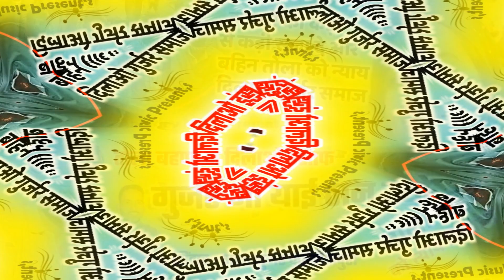तोला बहिन को न्याय दिलाओ - ये सॉन्ग सुनकर आप के आंशू आजाएंगे || Abhidev Music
तोला बहिन को न्याय दिलाओ - ये सॉन्ग सुनकर आप के आंशू आजाएंगे || Abhidev Music  Tonk || Singar Bharat Gurjar Tonk

Welcome To Culture Of Abhidev Music Tonk Company

➤ Song - Tola Bahin Ko Nyay Dilao
➤ Singer - Bharat Gurjar Kalyanpura
➤ Category  - Rajasthani Jakhmi Song
➤ Sub Category - Tola Bahin Ke Song
➤ Director - Bharat Gurjar Kalyanpura
Tola Bahin Ko Mile Nyay
Tola Bahin Ke Song
तोला बहिन को मिले इंसाफ
Tola Bahin Ka Mardar
Tola Gurjar ka Mardar
Tola Bahana N Dilao Insaf Gurjar O Yai Than Lyo
Manraj Diwaan Ke Dj Song
मनराज दिवाना के जख्मी सॉन्ग
Manraj Diwana Ke Hit Song
Manraj Diwana Bhilwada Song
मनराज दीवाना जेल के न्यू सॉन्ग 2022
Mnaraj Diwana Jel Ke Song
manraj diwana Ka Love Story Song
मनराज दिवाना का लव स्टोरी सॉन्ग
Bhilwada Ke Dj Song Manraj Diwana
Rajasthani DJ Remix Song
राजस्थानी जख्मी सॉन्ग मनराज दिवाना
Marwadi Jakhmi Song
जेल के सॉन्ग मनराज दिवाना
2022 Jakhmi Song